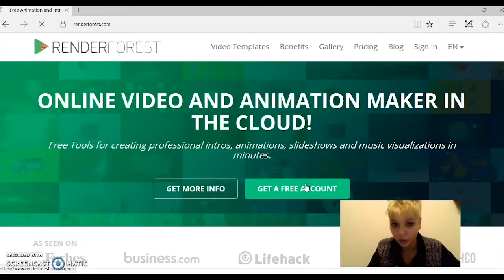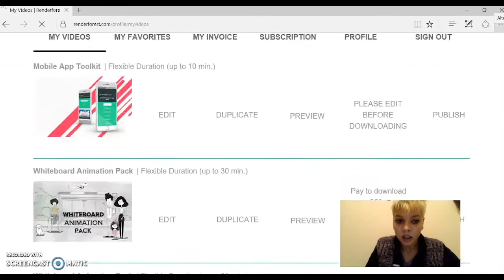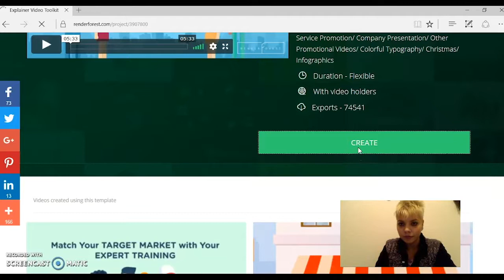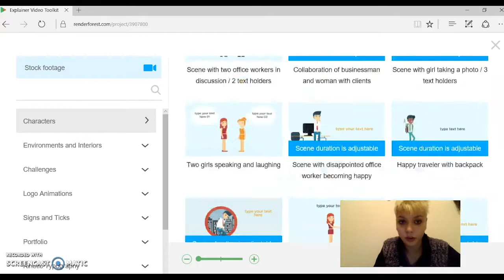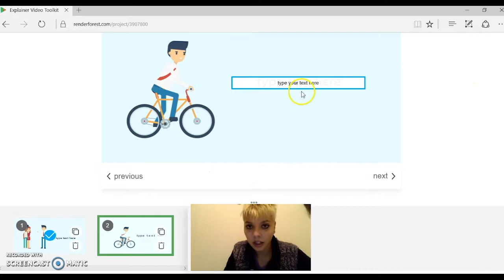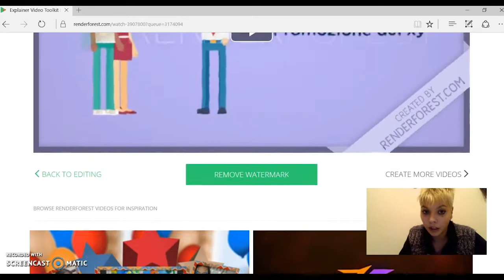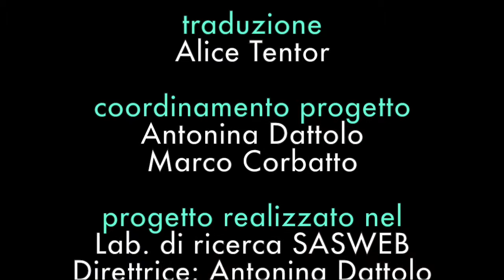Renderforest: creare video presentazioni animate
L’applicazione permette di creare video ed animazioni di diverso genere a partire da un numeroso insieme di modelli per realizzare ad esempio video promozionali per la presentazione di prodotti, aziende, eventi...), infografiche da includere nei video promozionali, intro e loghi, slideshow ed anche animazioni adatte a video musicali.